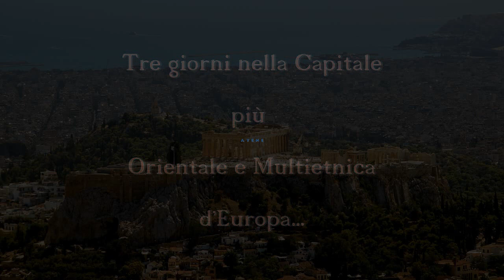Atene - (Video con Commento Audio)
Tre giorni nella capitale greca, la Metropoli dall'atmosfera più orientaleggiante d'Europa.

Una città che al primo approccio ci lascia alquanto disorientati perché sicuramente diversa da come  da come ce l'hanno insegnata a scuola e quindi da come  ce la siamo immaginata.

Bella l'Acropoli, Anafiotika, La Plaka, Monastiraki  tante altre cose che la rendono singolare ed unica nel suo genere.